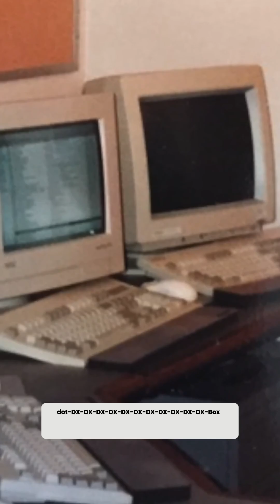Mastering Debugging: Harnessing the Anti-Stress Process at Microsoft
Discover the behind-the-scenes process at Microsoft for handling system crashes and debugging with the anti-stress tests. Learn how developers at Microsoft used specialized techniques and tools to identify and resolve issues efficiently.